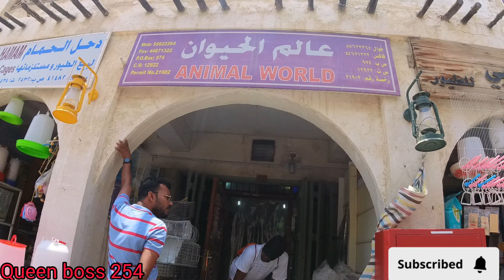SOUQ WAQIF you can get anything you want there